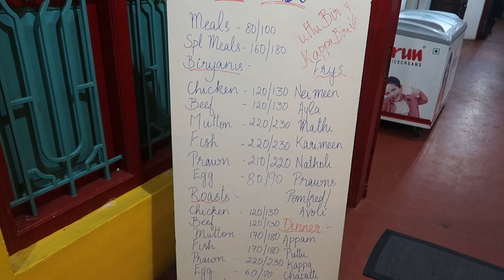Kerala Food Review || Ente Nadu || Pondicherry